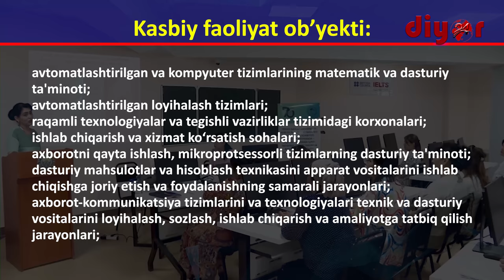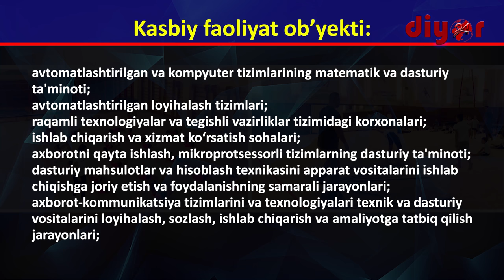ТерДУ таълим йўналишларини битириб қайси соҳаларда фаолият юритиш мумкин?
60230400 – Компютер лингвистикаси бакалавриат таълим йўналиши бўйича бакалаврларнинг касбий фаолияти қуйидаги видеода батафсил маълумот берилган.